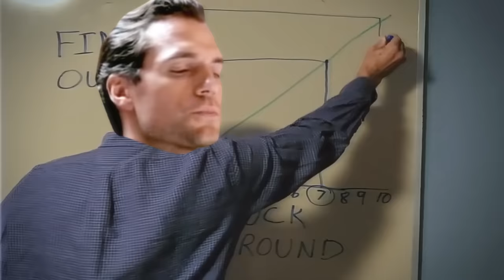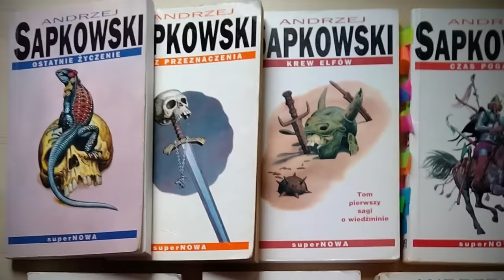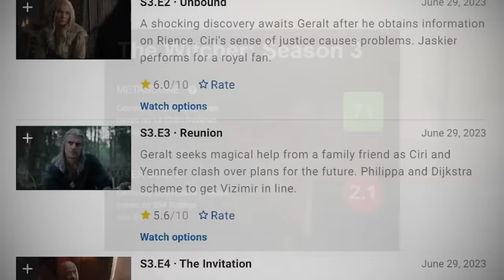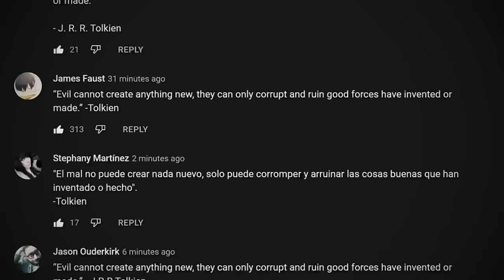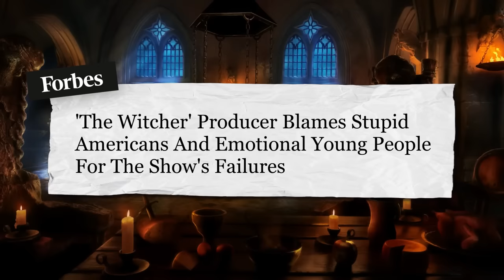The Witcher Is a DISASTER | Netflix's Biggest FAILURE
The Witcher Season 3 is hot garbage and a massive failure for Netflix.
Another Hollywood subversion of the source material. Henry Cavill chose wisely. Netflix did not.

FNT T-Shirt!